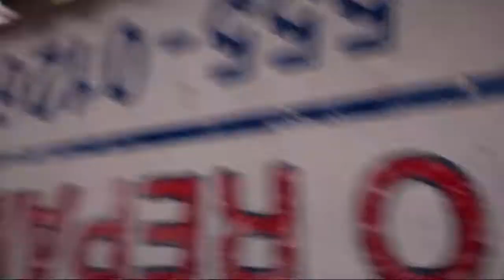Farcry 5 gameplay